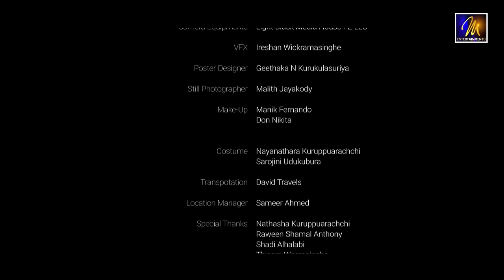Sulochanawee (සුලෝචනාවී) - Hashan D Balasuriya - Official Music Video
'Sulochanawee' performed by Hashan D Balasuriya

Lyrics - Sandusanka Bandara
Video - Dileepa Jayakody​